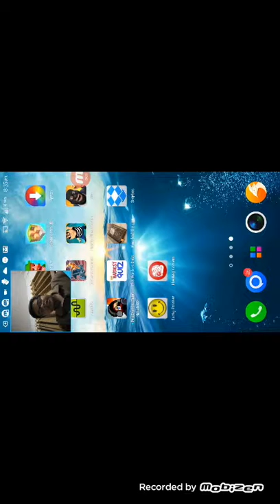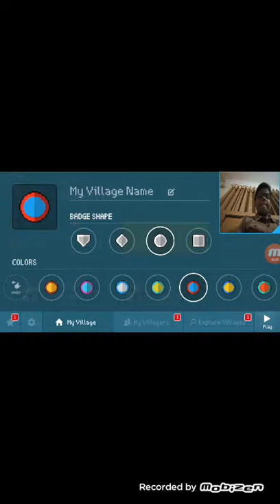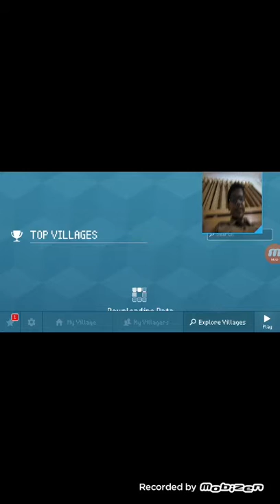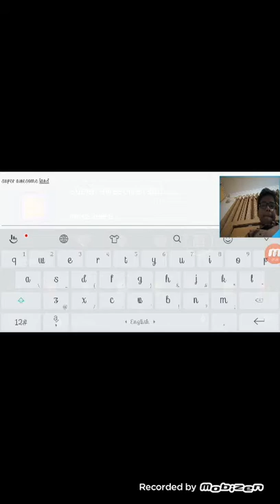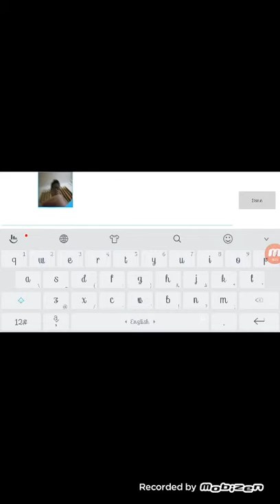Playing block craft 3D confused me